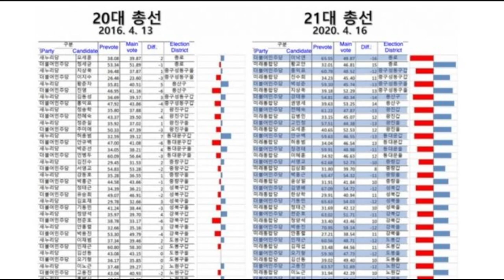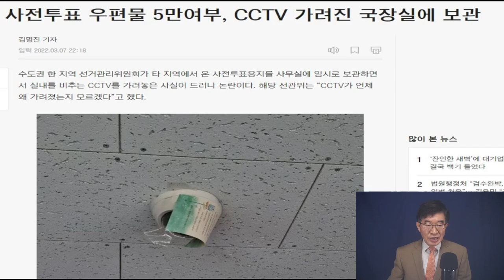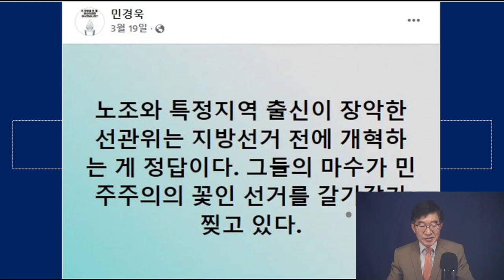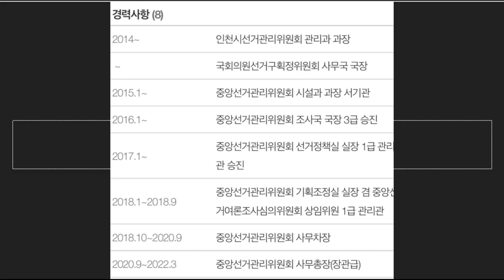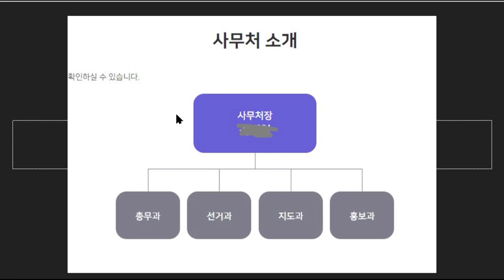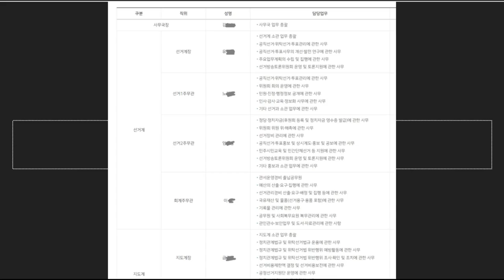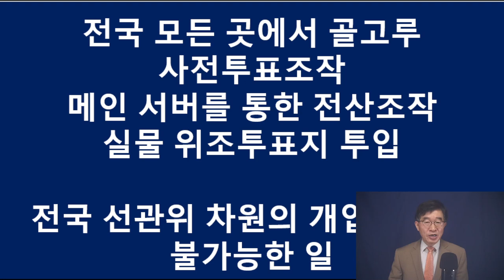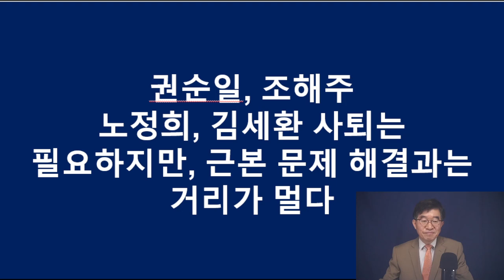중앙선관위+지역 선관위, 작품 / 지난 5년 모든 공직선거, 부정선거 책임은 선관위 공무원들이 져야 / 윗대가리 몇 명 사표낸다고 해결된 것은 아무 것도 없어 [공병호TV]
[풀영상] [9시-공병호] 586운동권, 이 땅에 남긴 유산 / 4.19의거 특별방송 / 문 정권 하, 선거에서 무슨 일이 일어났던가 (04/19/2022)

Bitcoin : 3MTW849AkP2ftLeSK2teZHMmzLu7Z83s9U